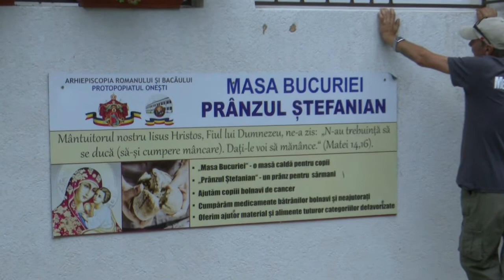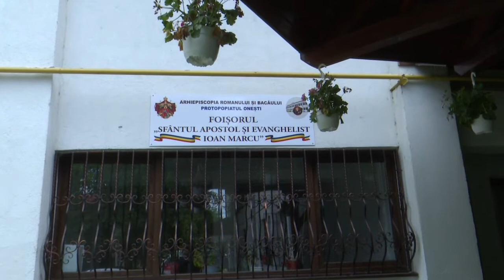Masa Bucuriei - PROTOPOPIAT ONESTI